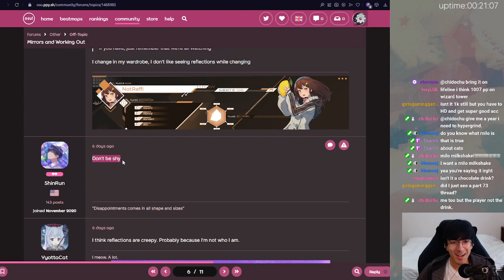"I usually don't tell this to anyone but I really like watchin...